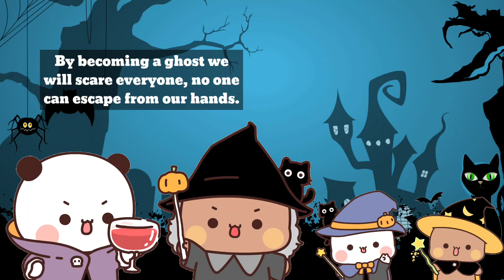Happy Halloween 🎃👻 with bubu dudu l bearorpanda l peachgoma l milkmocha l pandabear l Animation l